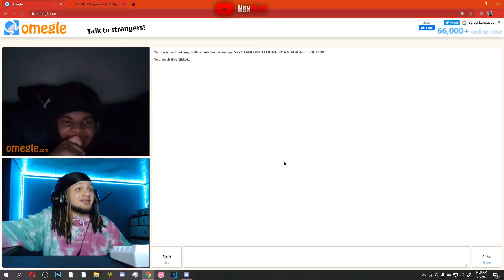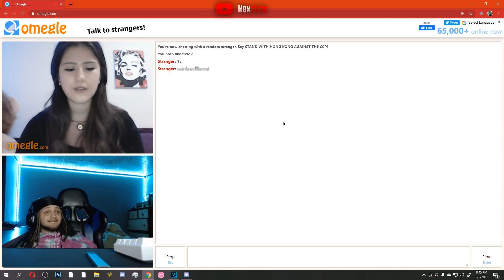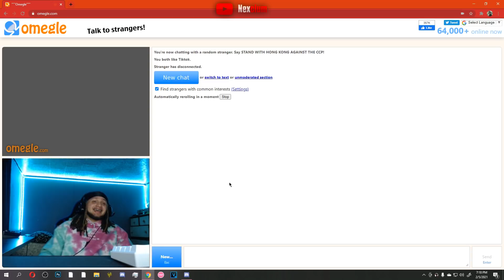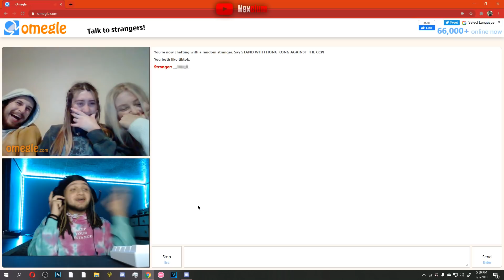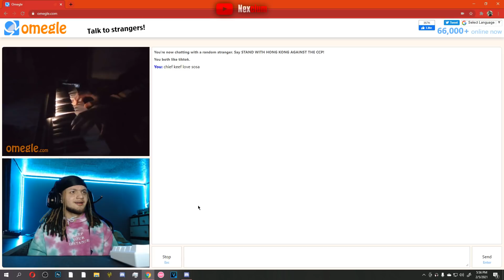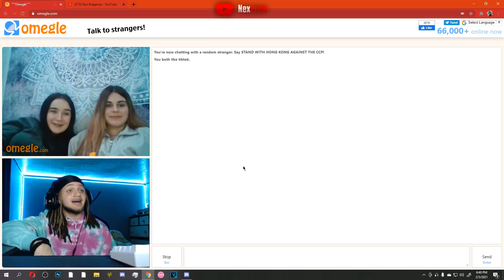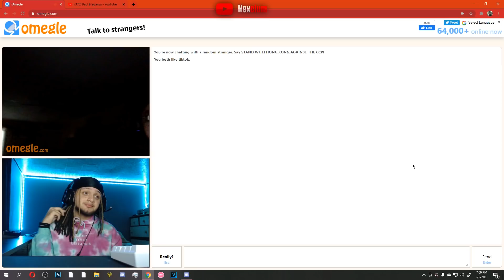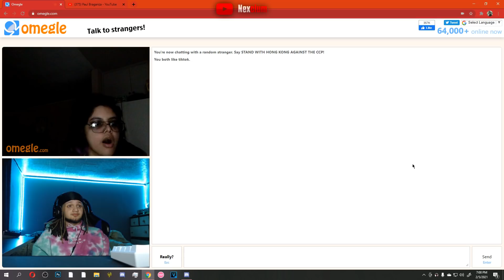FINDING MY VALENTINES ON OMEGLE 😍😈💖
finding a cute girl for a valentines date on omegle